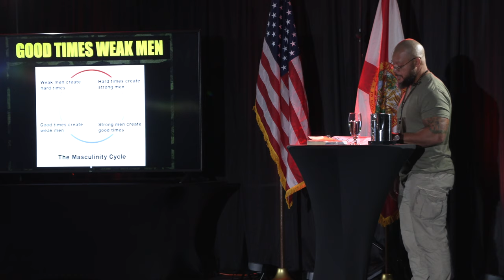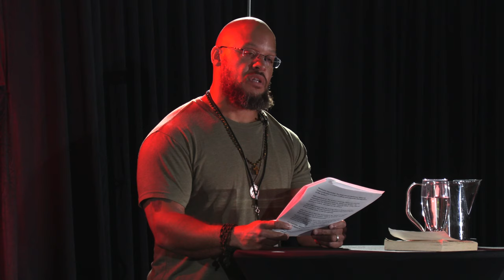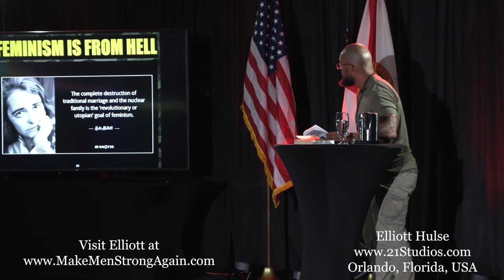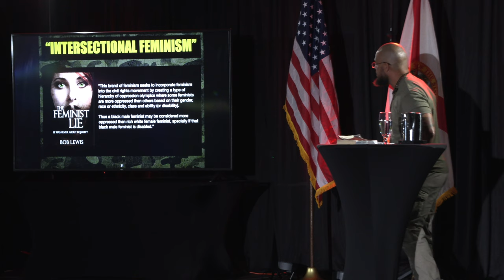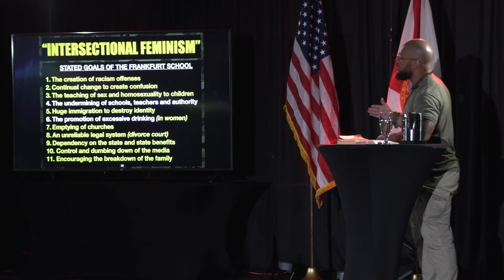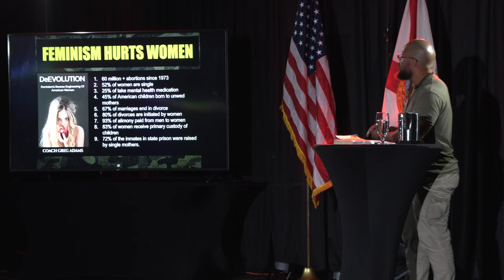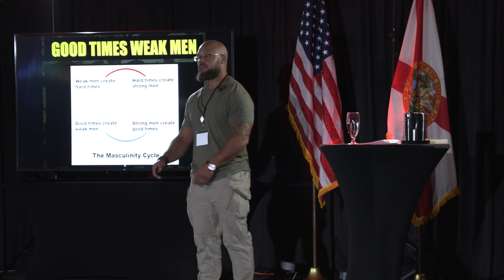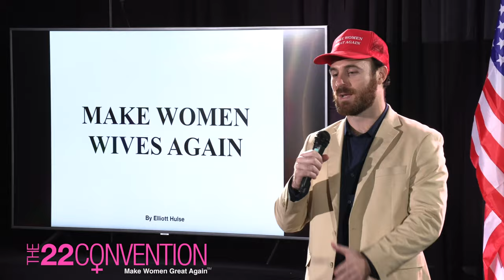Make Men Strong Again (21 Convention Speech 2020)